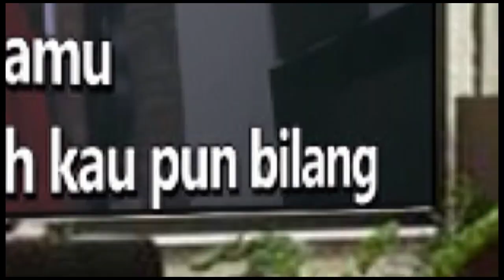AKU RINDU - BASTIAN STEEL Karaoke